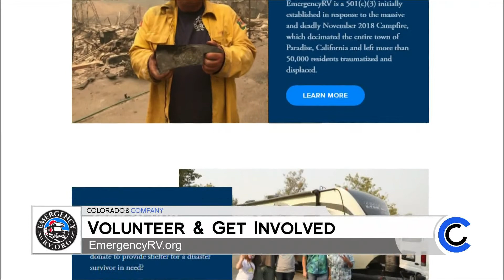Emergency RV - September 14, 2021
Help Emergency RV provide shelter to firefighters, first responders, veterans and their families by donating time, money or an RV!